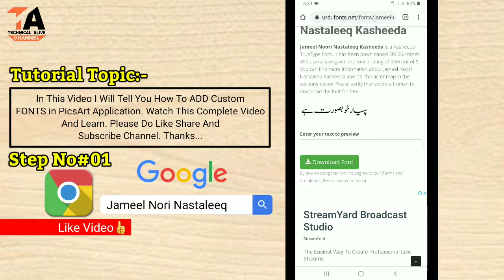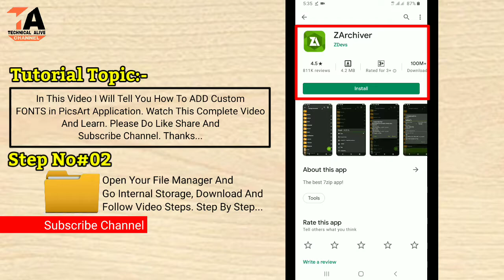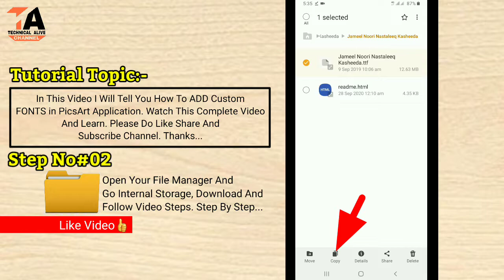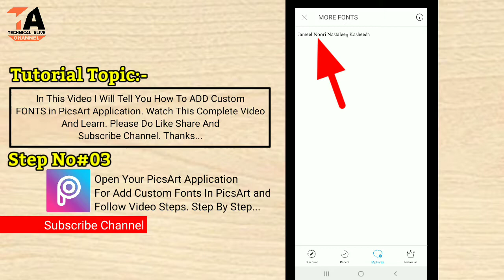PicsArt font Kaise add Kare || How to Add Custom Fonts in PicsArt 🔥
Hello youtube: about this video add custom font style in picsart watch this complete video and learn how to add stylish fonts in picsart and add unlimited font style in picsart.

00:02 - intro
00:07 - tutorial topic
00:56 - start tutorial topic
01:07 - jameel nori nastaleeq font
01:49 - add custom font picsart
03:35 - open picsart and apply font
04:42 - my contact information

Hello Dosto: es video me meine bataya hai ke picsart application me font kaise add kare aur picsart me unlimited font add karne ka tarika. Es video ko complete watch kare and learn kare ke picsart application me font style kaise add karte hain.